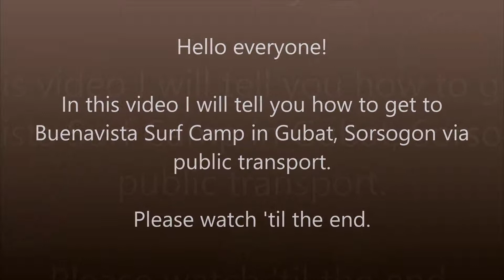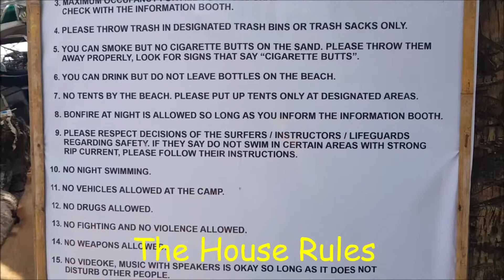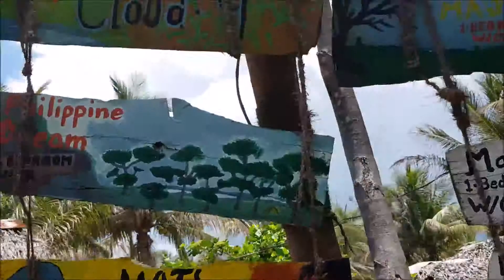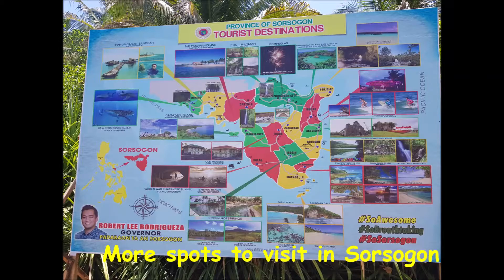BUENAVISTA SURF CAMP in Gubat, Sorsogon (How to get there via public transport)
Hello.

In the video you will know how to get to Buenavista Surf Camp in Gubat, Sorsogon via the Daraga Terminal.

Another option is to ride a van in Legazpi terminal going to Sorsogon City (Php120 fare). Or you can ride a bus going to Bulan in Legazpi terminal or Daraga (the bus from Legazpi will pass there) then get-off at Abuyog, Sorsogon. Just wait for the jeep coming from Sorsogon City. Get-off at Gubat Terminal and then ride a tricycle.

Happy trip everyone. Habol pa tayo sa summer.